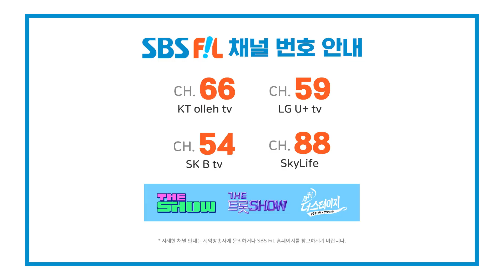소유, ALOHA │ 월간 더 스테이지 [230729]